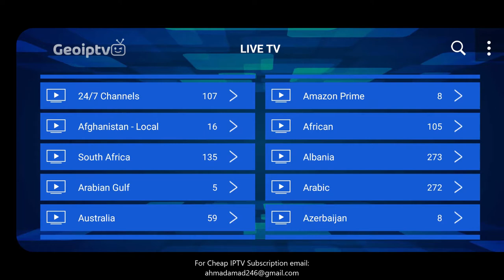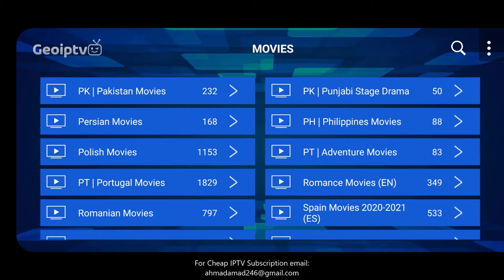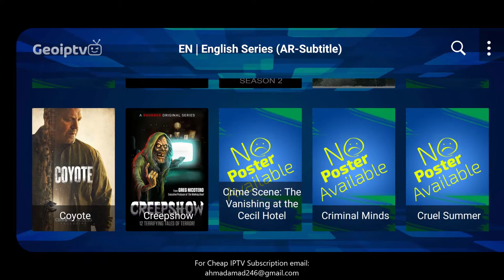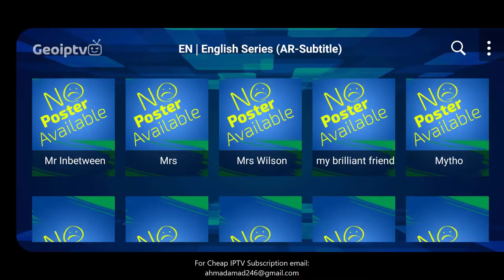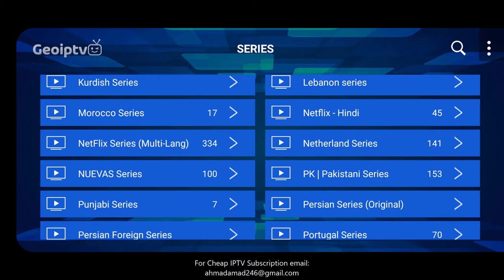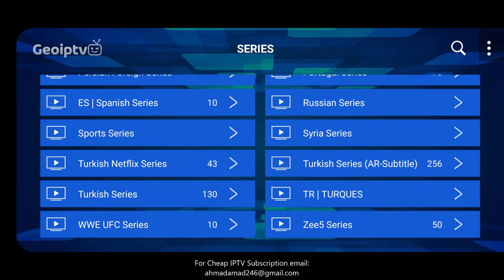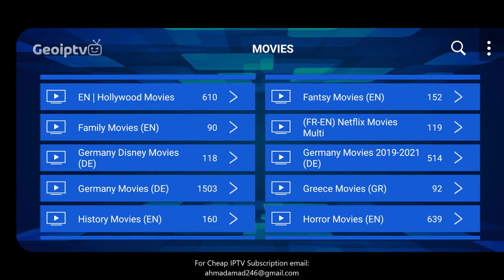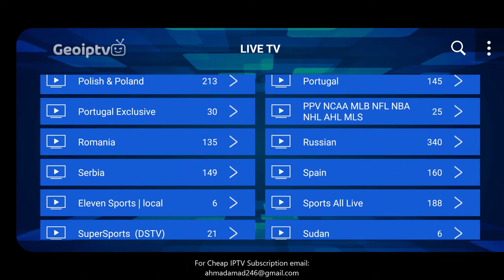IPTV Worldwide HD FHD 4K Channels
Cryptocurrencies are accepted!!!

The best IPTV Subscription more then 10,000+ High Quality channels and 15,000+ movies, series, sports, mangas, documentaries and more in all your devices: Xtream Code Api, Smart TV, Android Smartphone, M3U PC!

The Best IPTV Subscription more then 10,000+ High Quality channels and 15,000+ movies, series, sports, mangas, documentaries and more in all your devices: Smart TV, Mag, Android Smartphone, MAC!

The Best IPTV Subscription more then 10,000+ High Quality channels and 15,000+ movies, series, sports, mangas, documentaries and more in all your devices: Android Smart TV, Android Smartphone, Any Anroid Device With Our Specific Active Code App Only!

Download IPTV Active Code Android App Easy Access To IPTV Subscription With Active Code.

Download Star IPTV Player App, Access to subscription with Username and Password.

Star IPTV
E Vision IPTV
Xtream IPTV
Android boxes
Apple TV